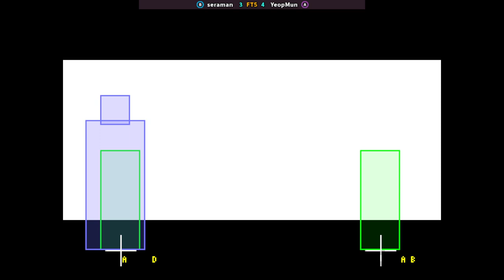KOF 98 - seraman FT5 YeopMun | 🇰🇷🇰🇷 Fightcade2